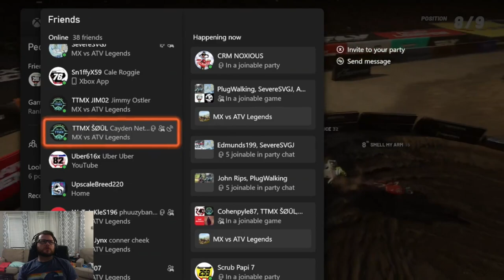CRM Tournament - 250cc - Round 1 - Main B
Game: MX VS ATV Legends

CRM Racing Tournaments
Tournament: AMA Supercross 2024
Classification: 250cc
Round: 1
Main: B
Track: Anaheim 1
Date: March 1, 2024